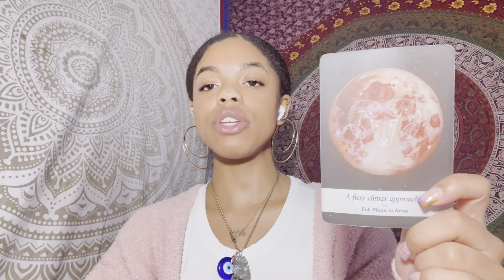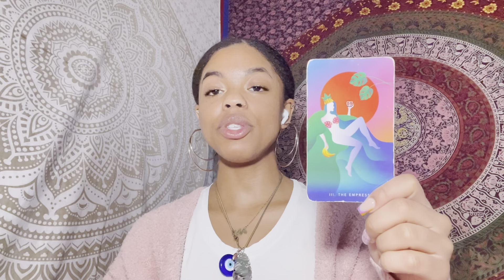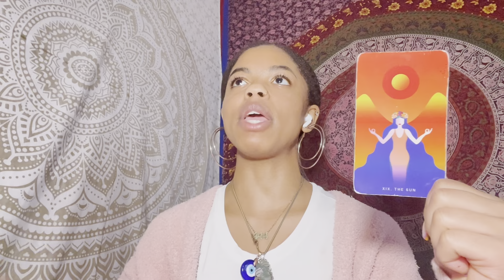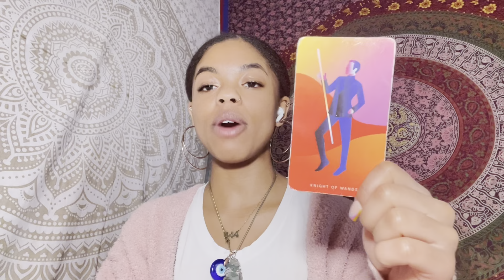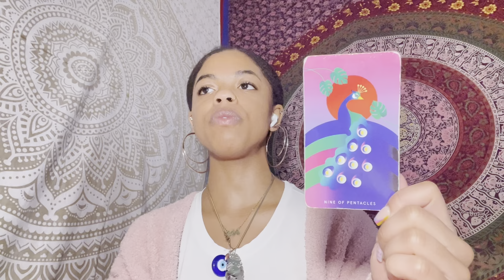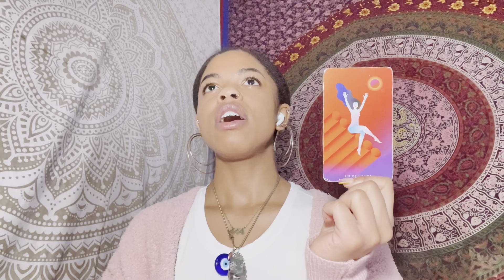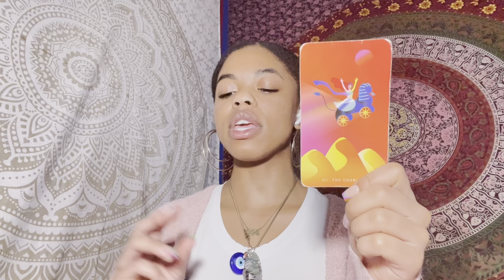Message of the Week🔮🧿✨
🔮Be worthy of your present moment by being consistent with yourself. Everything will fall into place as you go. Come up with different strategies to overcome any fears or challenges on your journey.

This timeless collective reading is meant to help you confirm your intuitive thoughts. Remember this is a general reading so not everything may resonate. If you would like a person reading a book a reading down below😊

💸Energy Exchange Blessing:
May all blessings return back to you 3 fold Asé💕